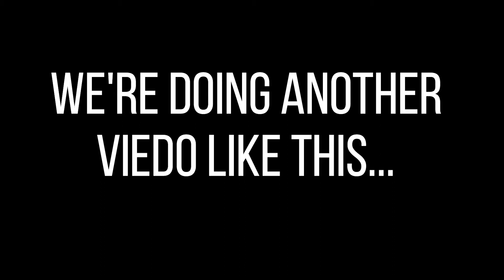Saving Concorde (Part 2)|SSO Adventures (Big Fail)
☆Hello, I hope that you have enjoyed the video or will enjoy the video!☆
I enjoy making these, if you have any suggestions on video ideas, please put them in the comment section below!
SSO info
♡Character Name- Elise McCraft
♡Server- Meringue Cloud
♡Level- 19
♡Club- Autumn Dancers
♡Tick Tock- @pinkpeanut99